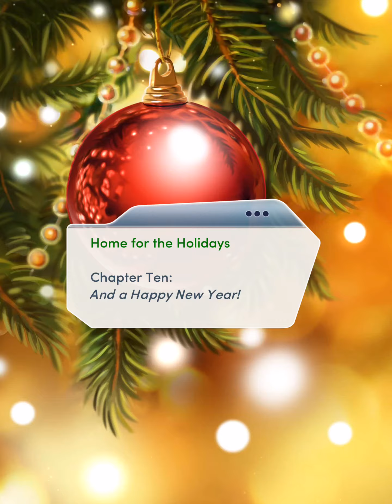Choices: Home for the Holidays Chapter 10 (End Book) //Wyatt